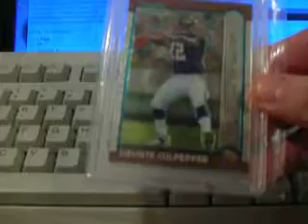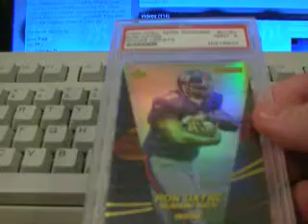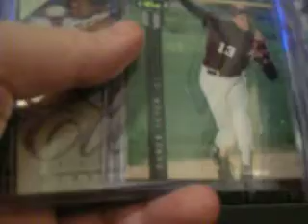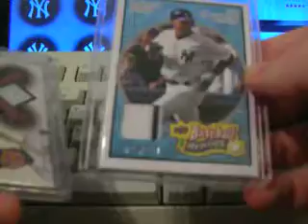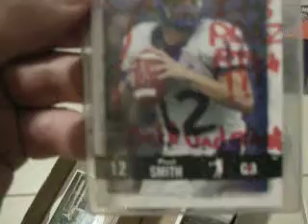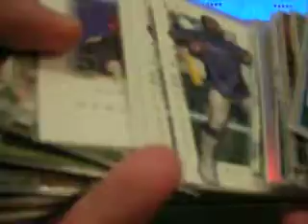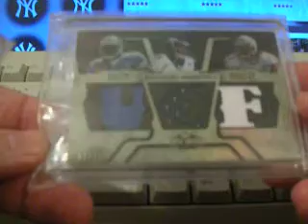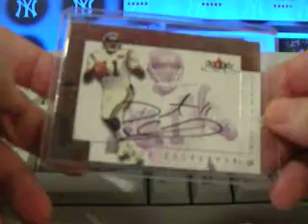Mailday 04/01 Part 3 from hudsonfan15 WOW!!!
Part 3 of the MONSTER package from hudsonfan15!!

Please watch these 3 videos in order!

Go check Tom out if you aren't subbed!!!

I can't say thank you enough Tom!